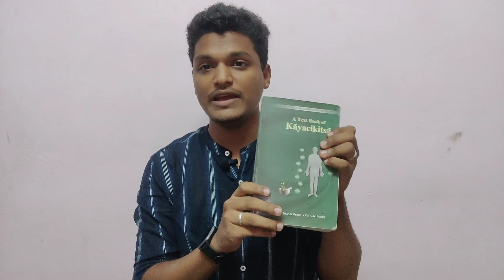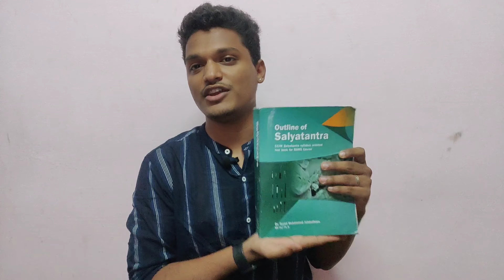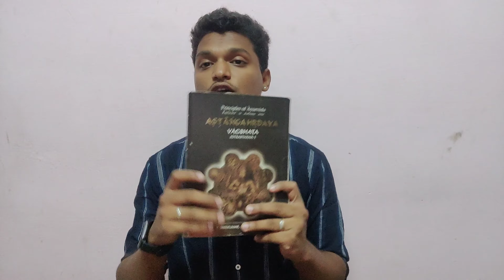Ayurvedic textbook reviews of Fourth year BAMS | Kapil Shrigiri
Vlogging 📸 camera
 Dji osmo pocket camera

Edited using  : VN video editor and Inshot applications

Phone : OnePlus 7T

Tab : Samsung Galaxy S6 lite

Smart watch ⌚
noise colour fit pulse

If you are new here I am Kapil Shrigiri , final year BAMS student studying at Bapuji Ayurvedic Medical College shivamogga , Karnataka .